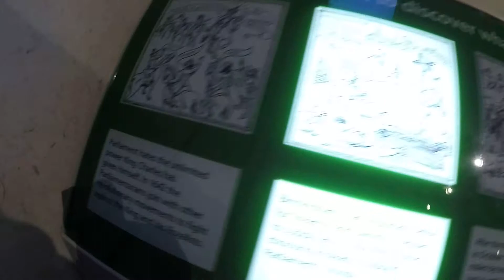CIVIL WAR IN ENGLAND EXPOSITION AT Birmingham MUSEUM